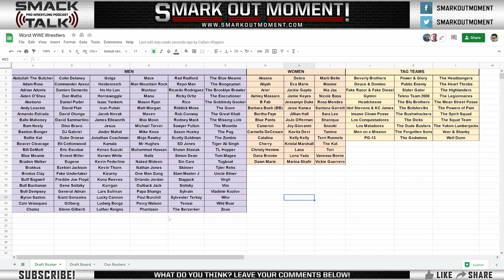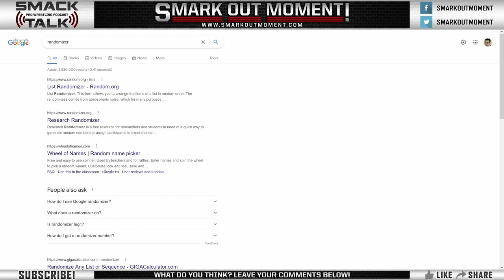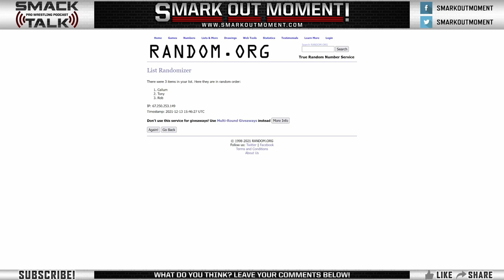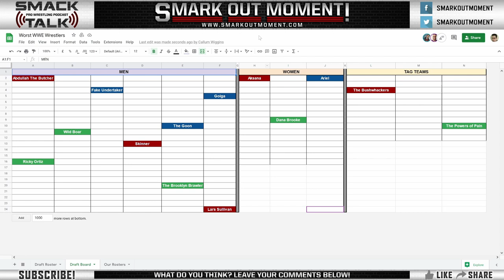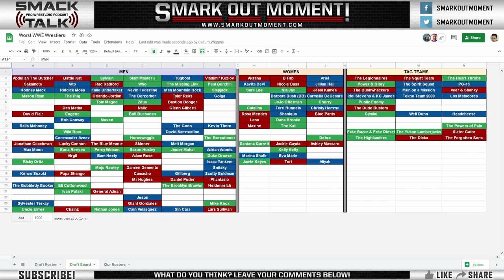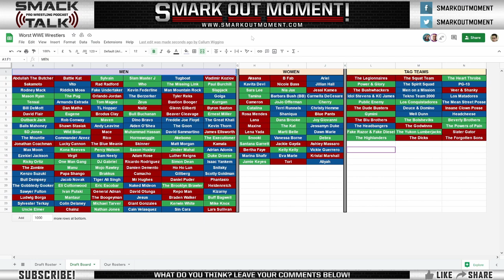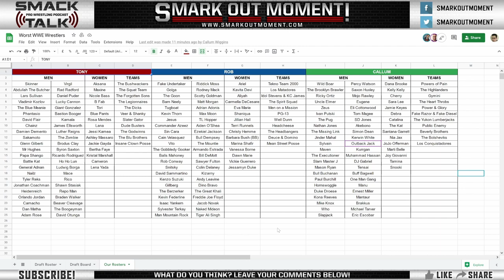WWE Roster All-Time Fantasy Draft of Worst Superstars from All Eras (Smack Talk)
Smark Out Moment's Smack Talk wrestling podcast

Following up from our All-Time Best WWE Superstars Mock Draft series of specials, Tony, Rob and Callum now have a randomized list of some of the absolute worst WWE Superstars with the lowest fan ratings ever and have to blindly pick their rosters from that list.

How did our rosters end up? Which terrible wrestlers did we get?

Join us on this edition of Fantasy Booking as we battle it out to get the worst possible rosters from the history of World Wrestling Entertainment's grand scope of amazing superstars!

Guests: @Wigmeister14 and @DudeFelice